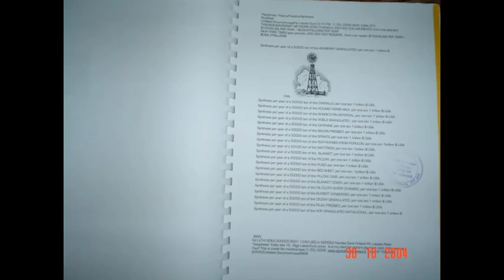Movie Title150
Movie Description